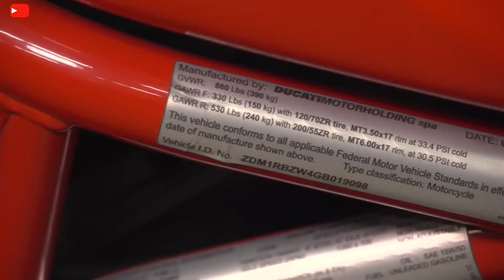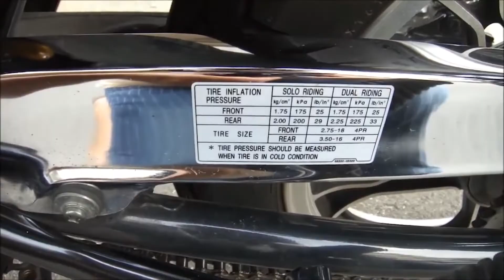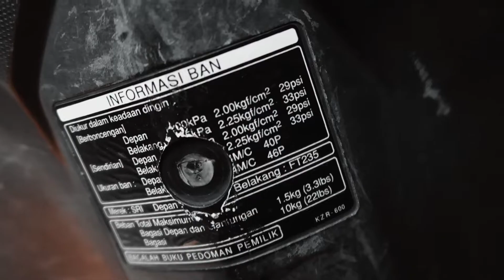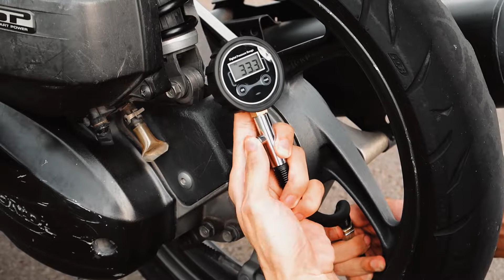Tekanan Ban Motor 101 (ENG & INDO Subs)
Salah satu topik favorit New Type. Ban merupakan komponen yang vital pada sepeda motor. Untuk itu, perlu dirawat dan dijaga kondisinya agar tetap mampu bekerja dengan baik untuk mendapatkan potensi terbaiknya.

Salah satu cara paling mudah dalam merawat ban motor adalah menjaga tekanan anginnya tetap dalam ukuran yang ideal setiap minggu nya. Dengan menjaga tekanan angin tetap sesuai, ban motor tidak akan mudah bocor dan tidak cepat mengalami keausan.

Semoga membantu dan menginspirasi. Enjoy!

CHAPTERS
0:00 - Intro
3:34 - Overinflated
4:18 - Underinflated
4:55 - What should I do?
6:20 - Pressure Gauge
7:01 - New Type Conclusion

Please “Share” with your friends so they will get the benefit from this video.

Have a question about The Product, Video Production, Gears, or Anything Else? Feel free to post in the comments section of this video.

► Special thanks to My Sayang Popok, mas Nico, om Duan, Mum, and Dad // Without them this video won’t be possible. 🙏THANK YOU SO MUCH!🙏